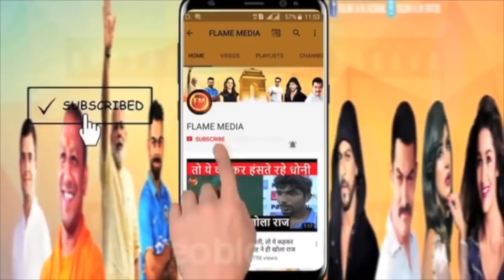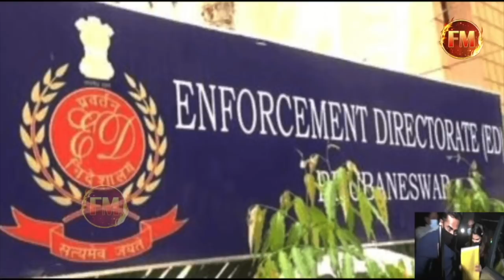बॉलीवुड और महाठग का पर्दाफाश.. जेल में जाती थी 10 बड़ी हिरोइन.. जेल के अंदर होती अय्याश पार्टी